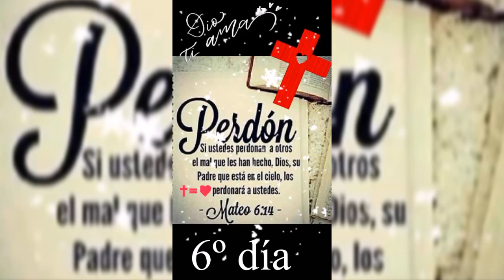6 Día Novena del Perdón